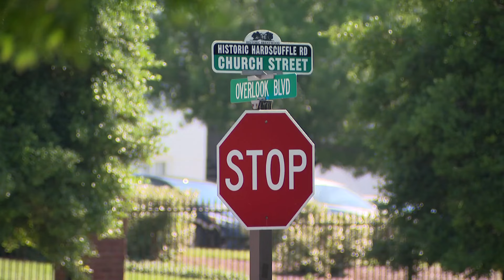Descendants of freed slaves celebrating the legacy of the Hardscuffle Community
Inaugural Historic Hardscuffle Road Parade, descendants of newly freed slaves gather for their 40th reunion